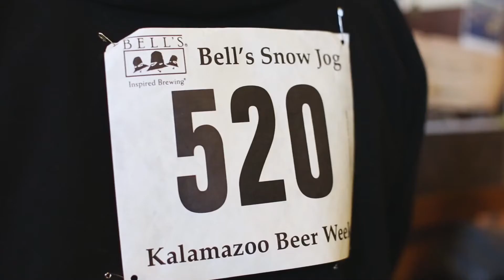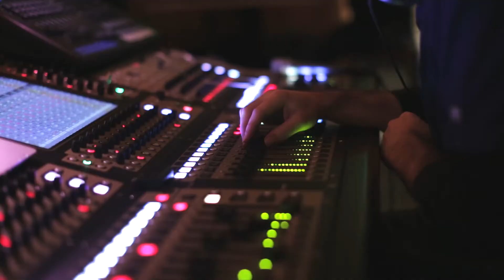Kalamazoo Beer Week 2016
Kalamazoo Beer Week is only 3 months away! Plan your beercation today.